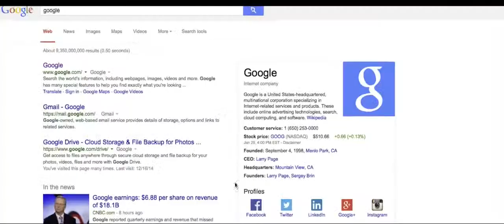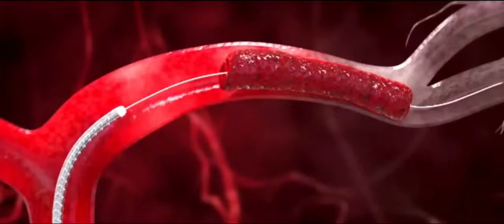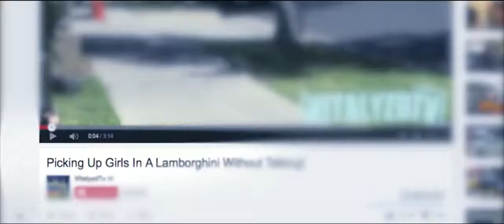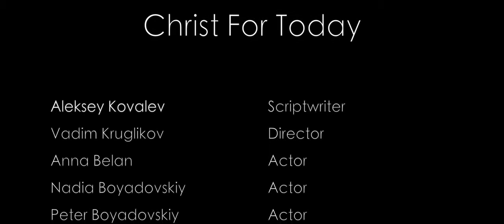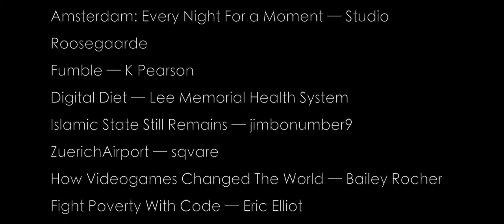Christ For Today's Modern World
Why our super-advanced modern world still needs Jesus Christ in the 21st century.